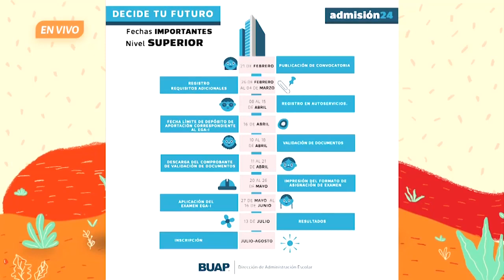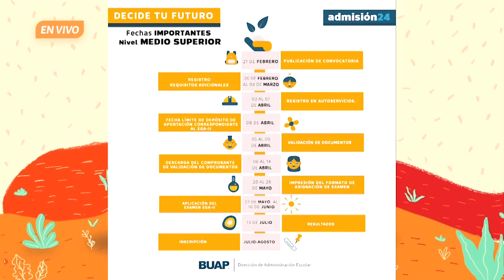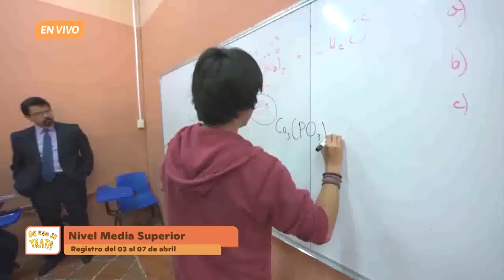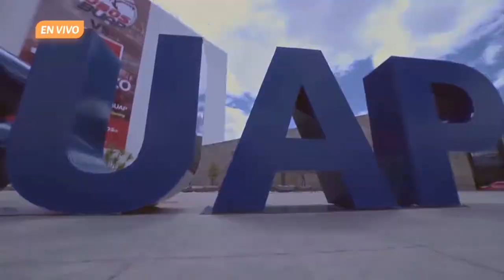🤔 👩‍🎓 ¿Estás list@ para el Proceso de Admisión BUAP 2024? 😯 📆 | De eso se trata. Ep. 29 de febrero.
En Bichos buenos y malos, la Dra. María Lilia Cedillo Ramírez, Rectora de la BUAP, charla acerca de la publicación de la convocatoria para el proceso de admisión BUAP 2024, el cual involucra al nivel medio superior, al nivel superior y al campus de Ciudad Universitaria 2. En esta emisión desapareció el examen de conocimientos por área en el nivel superior, por lo cual se invita a las y los aspirantes a descargar la guía y leer con tranquilidad todos los lineamientos. ¿Qué carrera estudiarás?